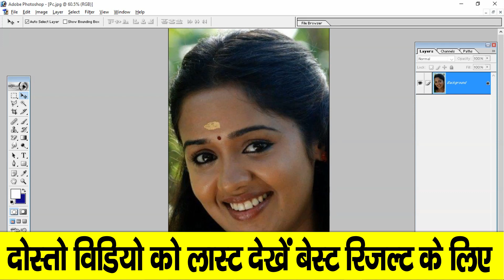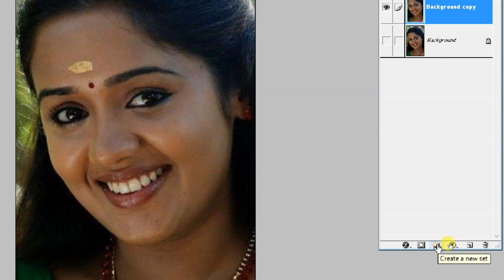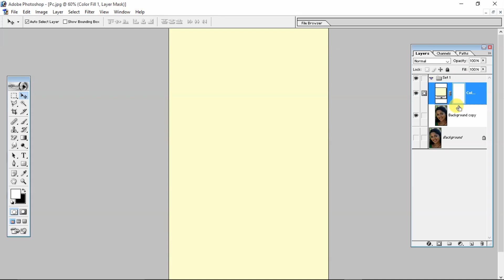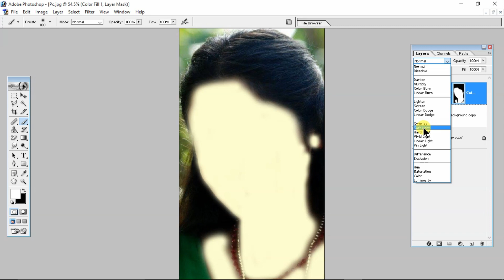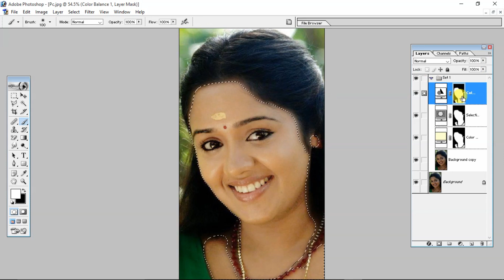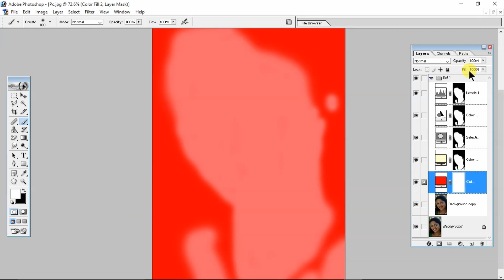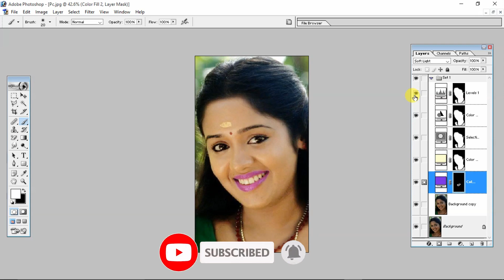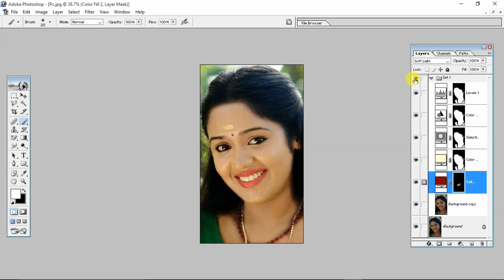Adobe Photoshop Me Gora Kaise Kare || फोटोशॉप में फोटो को गोरा कैसे करे?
Photoshop Photo ko gora kaise kare dosto mai aapko Bahut hi aasan tarika se bataya hai app photoshop me face ko gora/clean kaise kare sakte hai Thanks.